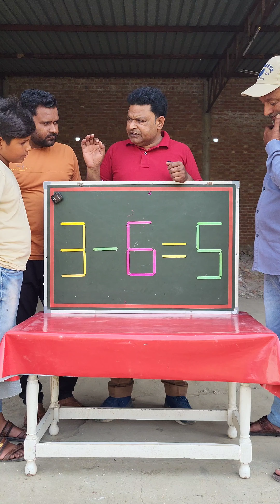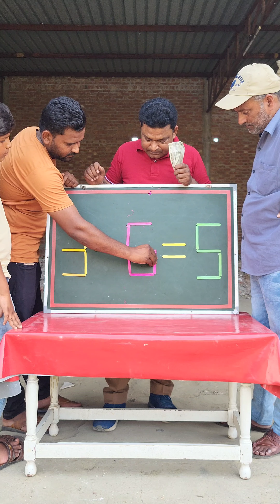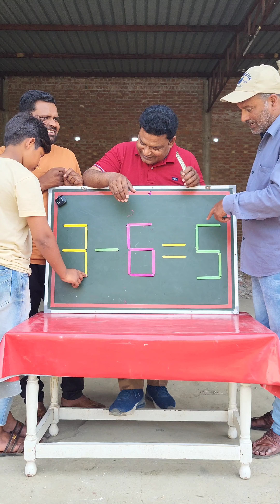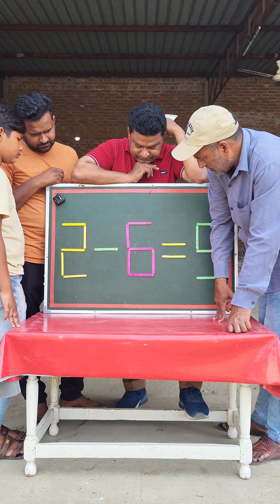इस गलत समीकरण को सही करके दिखाओ और इनाम पाओ